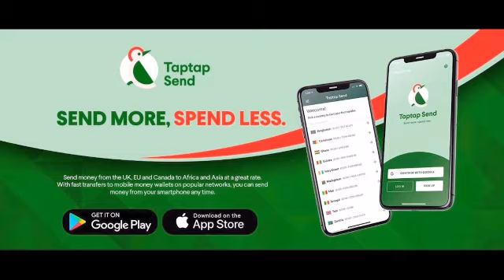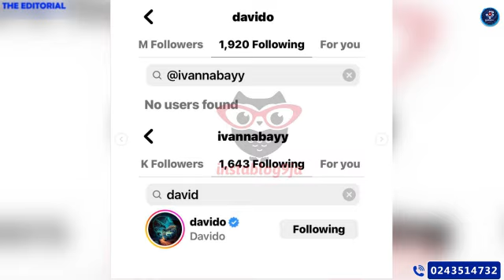About Davido’s Baby Mamas Drama, The Impact On His Career & The Negative Lifestyle Involved:Reaction